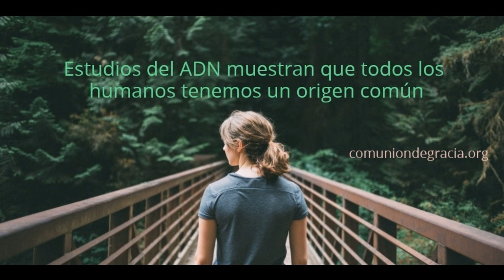Estudios del ADN muestran que todos los humanos tenemos un origen común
Programa Verdad y Vida
Comunión de Gracia Internacional
Bogotá, Colombia